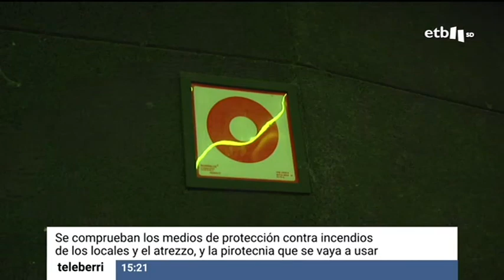Dispositivo especial de inspección en discotecas previo a Nochevieja